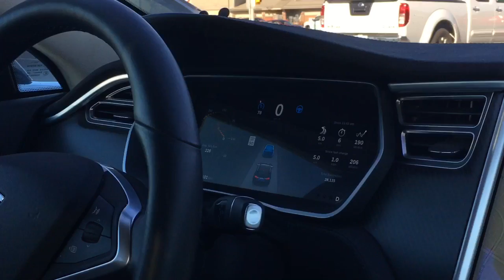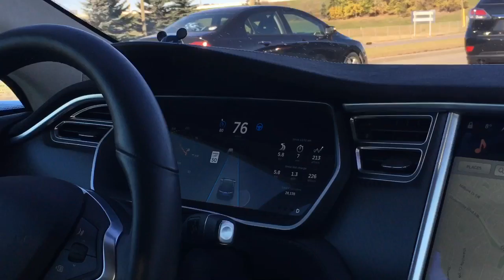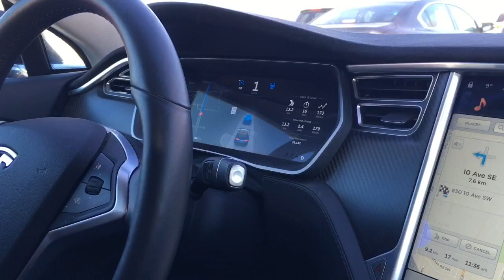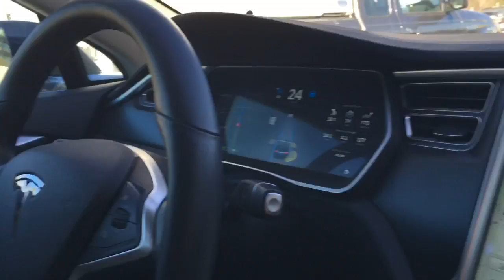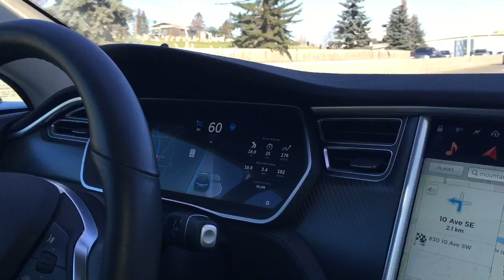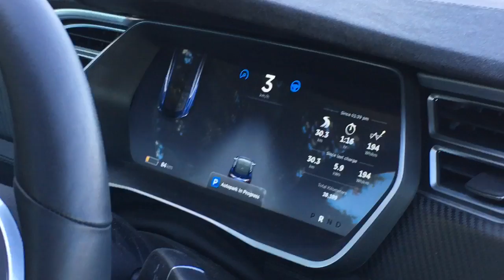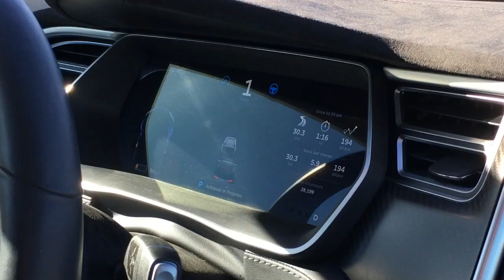tesla002 - autopilot and autopark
Model S85D wi autopilot, and autopark demo.